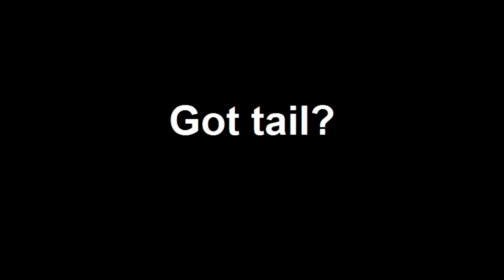Pug with anger tail issues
Mojo, an 11 year old, one eyed pug has issues with her tail.